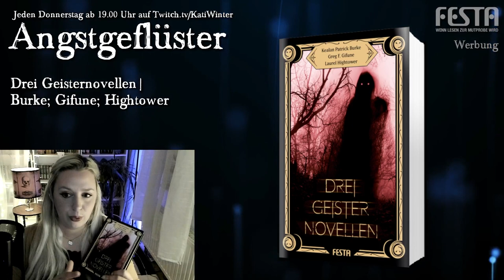Bist du Fan von Geistergeschichten? | Festa Buchvorstellung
***Inhalt von DREI GEISTERNOVELLEN:
Geschichten über Geister sind uralt und werden doch immer wieder neu erzählt. Für diesen Band wurden drei moderne Erzählungen aus den USA ausgewählt. Drei herausragende Spuk-Novellen von drei Meistern des Unheimlichen.

Kealan Patrick Burke: Kuscheldecke
Nach dem tragischen Tod seiner kleinen Tochter hört Steve Trost eines Nachts ein Geräusch aus dem leeren Kinderzimmer und findet darin ihre alte, ausgefranste Kuscheldecke. Diese Decke hatte seine Tochter so sehr geliebt, dass er sie mit ihr begraben ließ … Ein unbeschreiblicher Albtraum beginnt.

Greg F. Gifune: Häretiker
Vor Jahren fand in der kleinen Küstenstadt Virtue ein unsäglicher Ritualmord statt. Drei jugendliche Außenseiter werden der Tat verdächtigt. Aber haben sie es wirklich getan? Und wenn ja, weshalb?

Laurel Hightower: Kreuzwege
Um ihren Sohn wieder zurück ins Leben zu holen, lässt sich Chris auf ein gefährliches Spiel ein, mit Kräften, die sich ihrer Kontrolle entziehen …

► Das Buch ist leider bereits KOMPLETT VERGRIFFEN!!

Mittwochs ab 19.00 Uhr: Crime Time mit Kati
Donnerstag ab 19.00 Uhr: Festa Buchvorstellungen
Freitag ab 20.00 Uhr: Katis Fright Day

Mit diesem Bookbeat-Link kannst du 3 Wochen gratis hören.